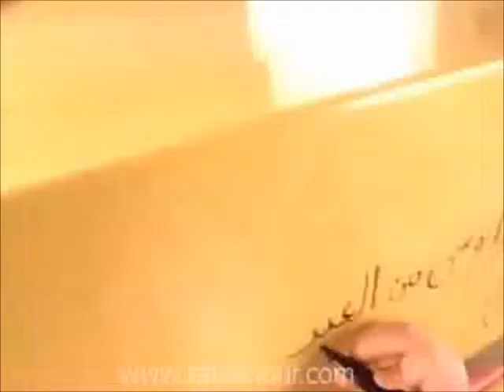Psychedelic Ad Jingles: Zanussi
Get yourself a new dishwasher
Our new ones help you save on water

The appliance of science
On every new appliance